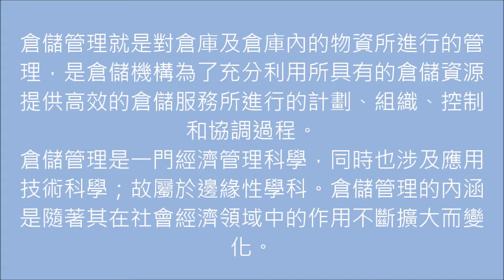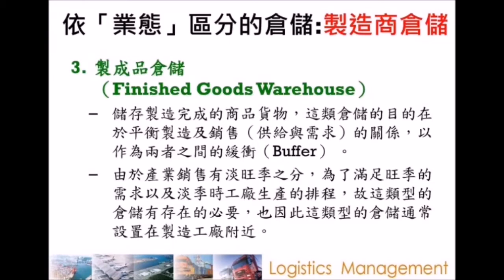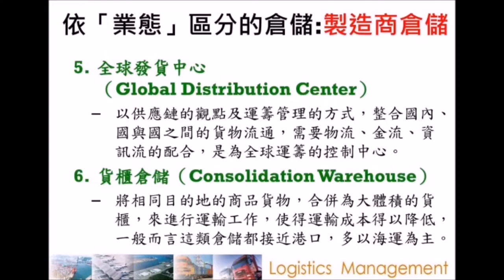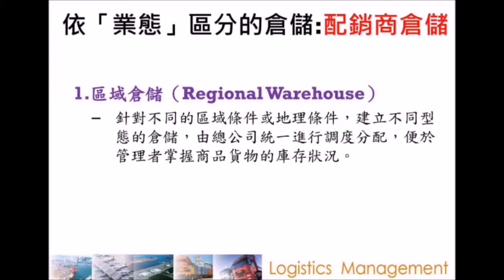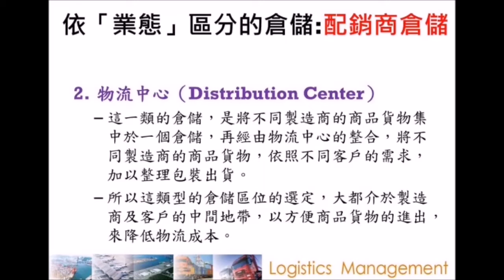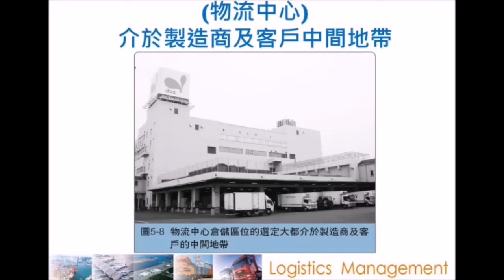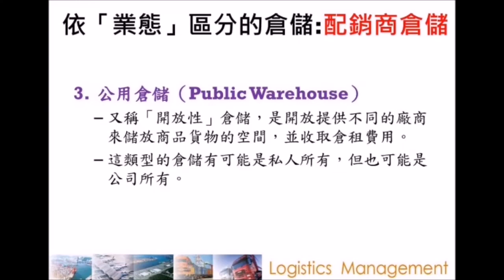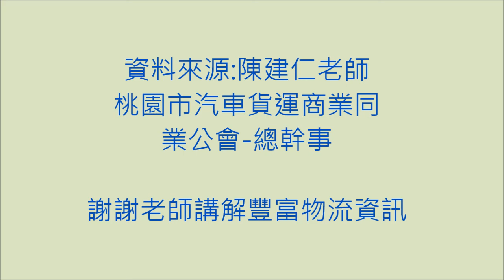倉庫作業管理 自辦職前訓練課程整理 PART 2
倉儲作業管理 自辦職前訓練課程整理 -詳細圖文

倉儲管理：倉」也稱為倉庫，為存放物品的建築物和場地，可以為房屋建築、大型容器、洞穴或者特定的場地等，具有存放和保護物品的功能；「儲」表示收存以備使用，具有收存、保管、交付使用的意思，當適用有形物品時也稱為儲存。「倉儲」則為利用倉庫存放、儲存未即時使用的物品的行為。簡言之，倉儲就是在特定的場所儲存物品的行為。